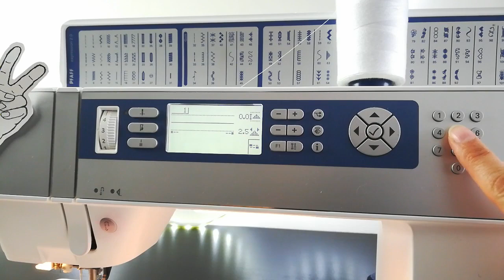Coudre un tee shirt sans manches et sans patron !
Voici comment coudre un joli tee shirt facile sans manches, ultra facile, et en plus sans patron, je vous montre comment faire avec seulement 50 cm de tissu !

⭐Ce que j'aime particulièrement, c'est l'humour ! Si je n'avais pas eu la couture comme passion je pense que je serai partie dans cette catégorie. Mais bon, la couture étant un domaine qui demande beaucoup de rigueur, j'aime alléger le milieu à ma façon ! ⭐

📍 Epingles sans tête
📍 Epingles avec tête
📍 Ciseaux (20cm)
📍 Ciseaux papier
📍 Ciseaux broderie
📍 Découd vite
📍 Mètre ruban
📍 Craies tailleur
📍 Dé à coudre
📍 Aiguille couture main
📍 Fil à coudre MAXEL (blanc et noir)
📍 Perroquet ou pistolet
📍 Épingles à nourrice
📍 Papier calque pour patron
📍 Jeannette de repassage
📍 Mannequin couture
📍 Machine à coudre

Crédits music :
This Is Not For Me